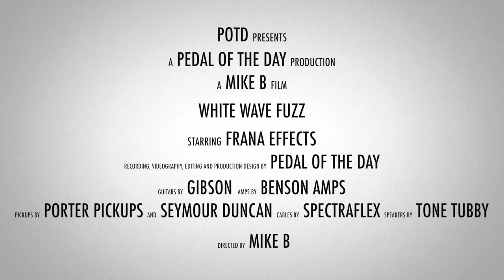Frana Effects White Wave Fuzz Boost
This is a demo video of the White Wave Fuzz Boost effects pedal from Frana Effects performed and produced by Pedal of the Day. for more effects pedal reviews and demos, and be sure to check out more of the videos here on our YouTube channel before you leave. Cheers!

Recorded with:

1989 Gibson SG Special loaded with a Porter Pickups H90 AlNiCo and a Seymour Duncan '59 SH-1b